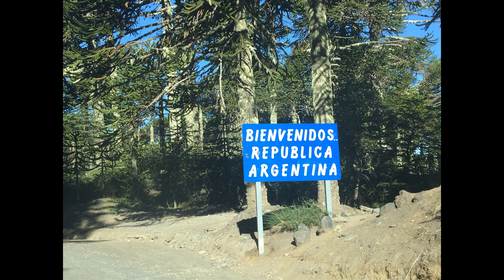Cumpleaños N°2 Bastian Ignacio